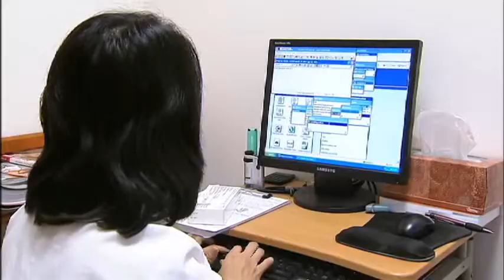Diagnosing and treating lupus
The importance of proper diagnosis and treatment of lupus. How to avoid the misdiagnosis of this disease. Dr. Kathryn Dao, Arthritis Care and Research Center, Dallas, TX